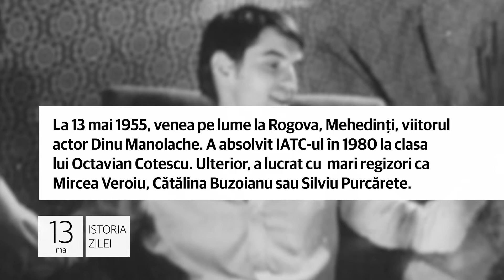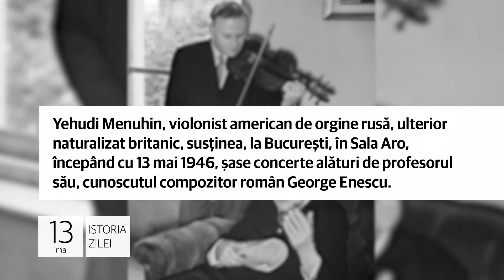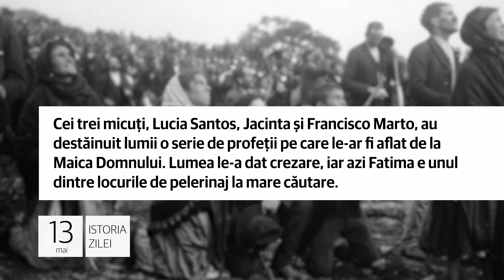Istoria zilei de 13 mai, evenimentele care au marcat lumea!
A fost odată Dinu Manolache!

1. La 13 mai 1955, venea pe lume la Rogova, Mehedinţi, viitorul actor Dinu Manolache. A absolvit IATC-ul în 1980 la clasa
lui Octavian Cotescu. Ulterior, a lucrat cu  mari regizori ca Mircea Veroiu, Cătălina Buzoianu sau Silviu Purcărete.

Dinu Manolache (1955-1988) a scris şi poezii, nepublicate încă. A murit de timpuriu, din cauza cancerului, fiind
îngropat în Cimitirul Bellu ortodox. A fost căsătorit cu actrița Rodica Negrea şi au o fiică, Ilinca, tot actriță.

Concertele lui Menuhin de la Bucureşti!

2. Yehudi Menuhin, violonist american de orgine rusă, ulterior naturalizat britanic, susţinea, la Bucureşti, în Sala Aro, începând cu 13 mai, 1946 şase concerte alături de profesorul său, cunoscutul compozitor român George Enescu.

În zilele de 13 şi 15 mai, Enescu l-a acompaniat pe Menuhin la pian, iar pe 18 mai au cântat amândoi la vioară. Enescu a
dirijat concertele din datele de 14, 17 şi 20 mai. Peste ani Yehudi Menuhin avea să revină la Festivalul „George Enescu".

Micuţii de la Fatima!

3. Potrivit tradiţiei, la 13 mai 1917, la Fatima, Portugalia, începea seria viziunilor cu Sfânta Fecioară Maria a trei păstori, cu vârste între 7 şi 10 ani. În 1930 aceste viziuni au fost oficial recunoscute de către Biserica Catolică.

Cei trei micuţi, Lucia Santos, Jacinta şi Francisco Marto, au destăinuit lumii o serie de profeţii pe care le-ar fi
aflat de la Maica Domnului. Lumea le-a dat crezare, iar azi Fatima e unul dintre locurile de pelerinaj la mare căutare..